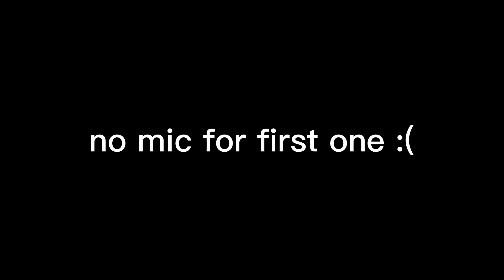2 INSANE WAVE CHALLENGES in ONE VIDEO!? | Geometry Dash 2.11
I beat TWO platinum challenges on the ccpl wave!
first challenge: Positivity (78495624)
second challenge: Answering Allah (60459825)